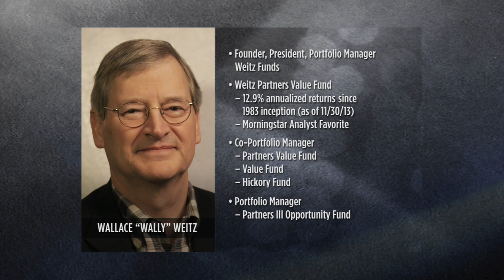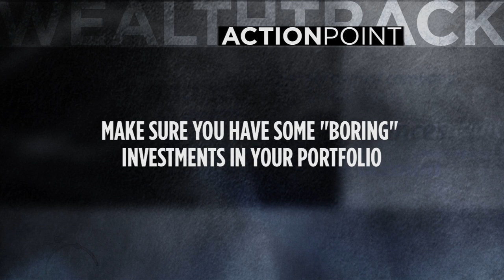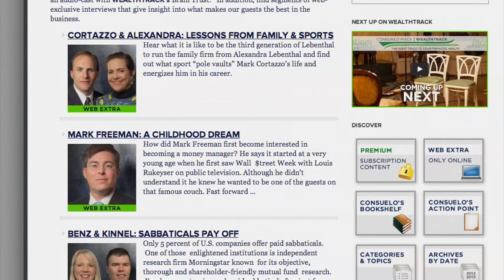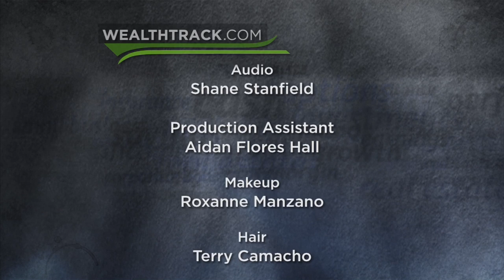Wallace Weitz & Tom Russo - Dynamic Value Duo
An exclusive get-together with two outstanding value investors! Wally Weitz and Tom Russo will discuss the different places each is finding value and why Warren Buffet is their investment hero.
WEALTHTRACK #1028. Original Broadcast on 01-03-14